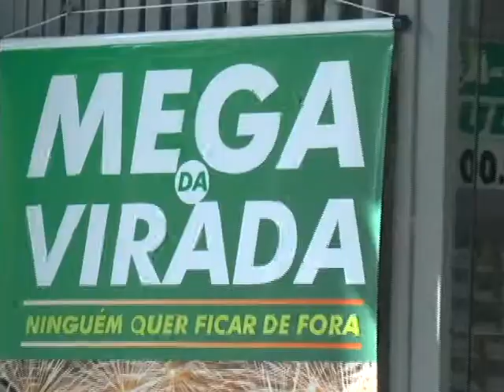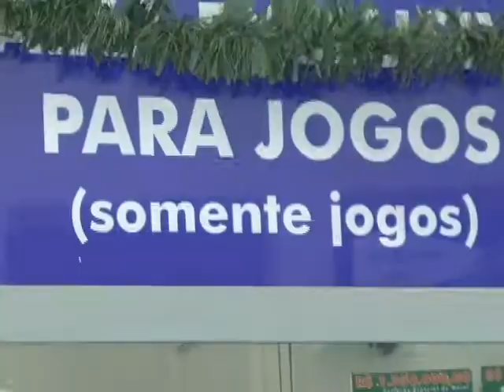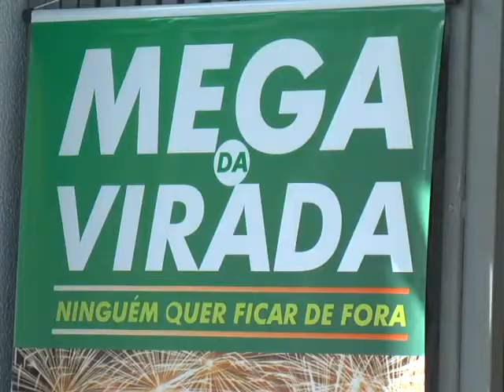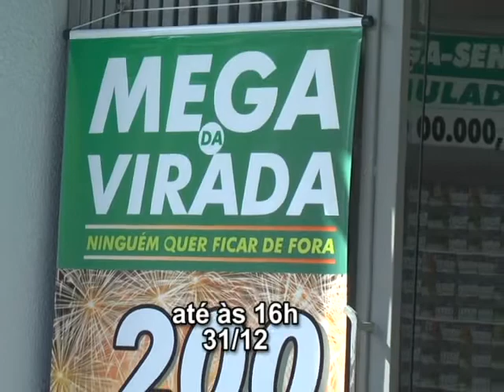APOSTADORES NÃO ECONOMIZAM COM APOSTAS DA MEGA DA VIRADA QUE VAI PAGAR 280 MILHÕES DE REAIS